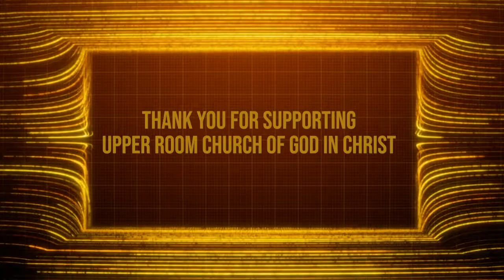Weekly Announcements 8-21-22